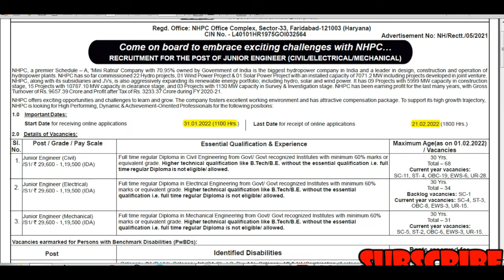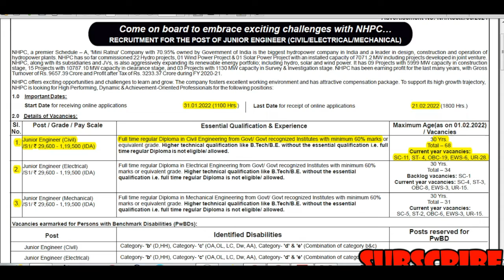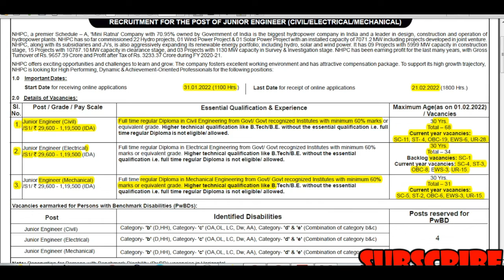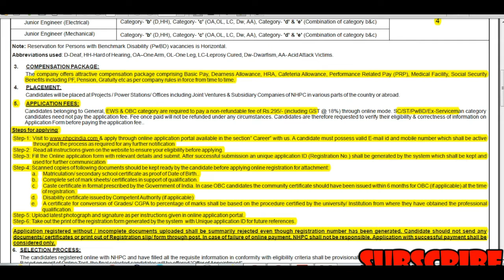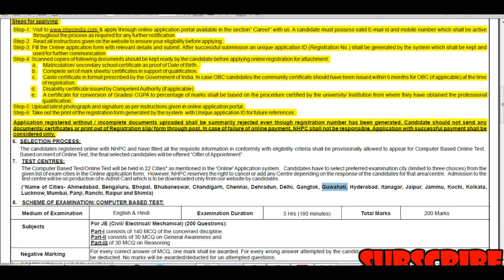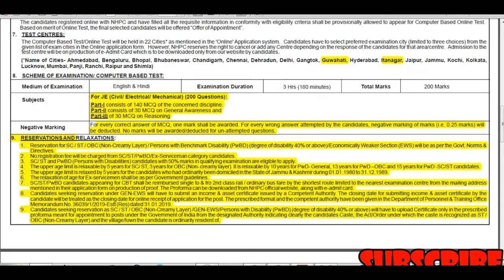NHPC Limited Recruitment 2022 – 133 Junior Engineer Vacancy, Online Apply